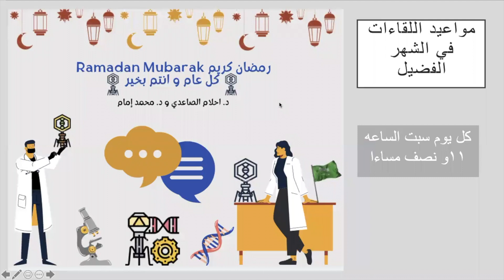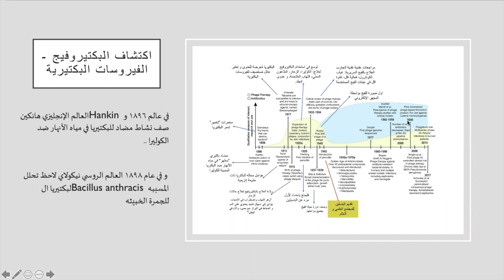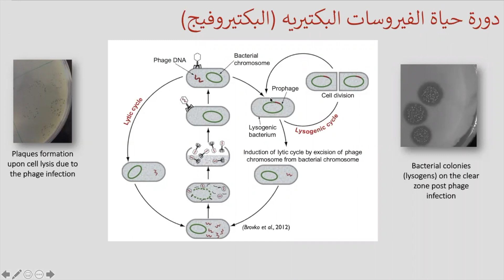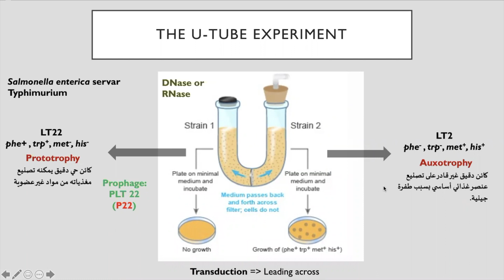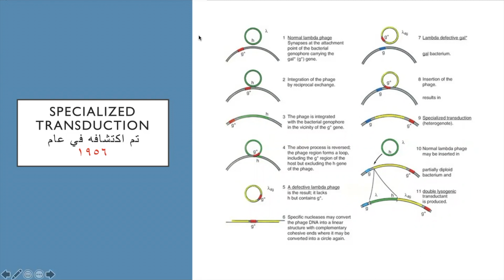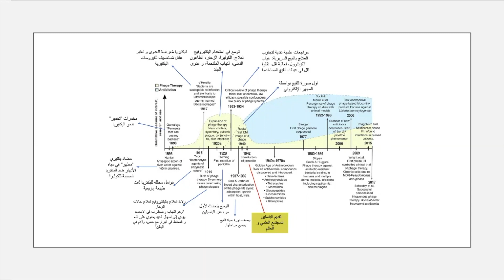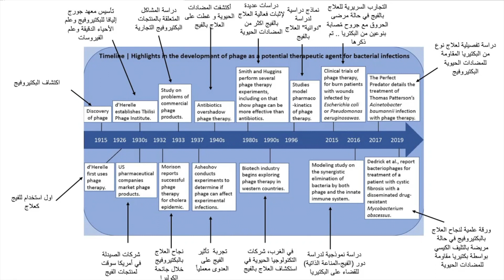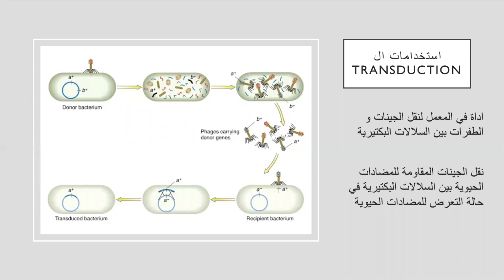نظرة عامه على عملية نقل جزيئات البكتيروفيج للمادة الوراثيه الفيروسية و البكتيرية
البكتيروفيج (الفيروسات البكتيرية) لها القدرة على اصابة البكتيريا و قتلها و ايضا لديها القدرة على المعيشة التكافليه مع البكتيريا و نقل المادة الوراثيه البكتيرية بين السلالات البكتيرية في عملية بيولوجية تم اكتشافها ٤٠ سنه بعد اكتشاف الفيروسات البكتيرية
Transduction

مشاهدة ممتعة

المحتوى من إعداد وتقديم

د. أحلام الصاعدي
ماجستير في الأحياء (مقاومة المضادات الحيوية) من جامعة كارلتون - كندا
دكتوراه في علم البكتيريا الجزيئية و العدوى ( التخصص الدقيق علم البكتيروفيج و علاقته بالعائل) من جامعة كوبنهاجن - الدنمارك

د. محمد إمام
ماجستير في العدوى و المناعة من جامعة ليستر - بريطانيا
دكتوراه في العدوى و المناعة من جامعة ليستر - بريطانيا